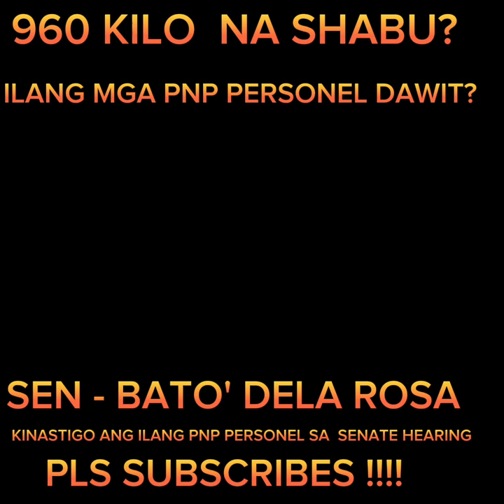Sen - 'Bato' Delarosa Kinastigo Sa Senate Hearing Ang ilang PNP Personel sa 960 Kilo na Shabu?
Sen - Bato' Delarosa Kinastigo Ang ilang PNP Personel Sa 960 Kilo na Shabu # raffytulfo